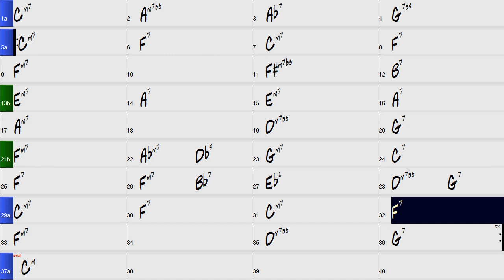Considering the Rainbow